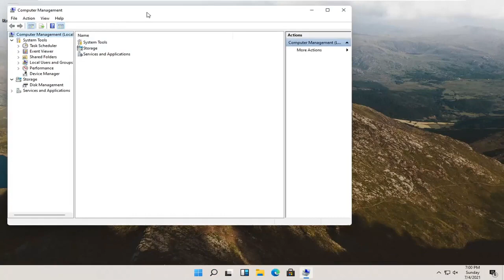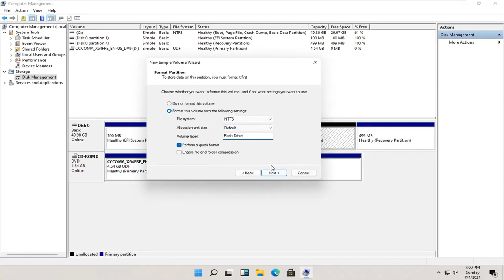شرح تقسيم القرص الصلب في Windows 11 أثناء التثبيت وبعده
كيفية إنشاء قسم على Windows 11 - تقسيم محركات الأقراص الثابتة.

يعد تقسيم محرك الأقراص الثابتة طريقة رائعة لتنظيم ملفاتك ومجلداتك وتطبيقاتك في محركات أقراص افتراضية متعددة. على الرغم من وجود مزايا لامتلاك محركات أقراص فعلية متعددة ، إلا أن الزيادة في محركات الأقراص الثابتة متعددة تيرابايت قد غيرت اللعبة. يُعد تقسيم محرك أقراص واحد طريقة قابلة للتطبيق لمنح نظامك وظائف محركات الأقراص المتعددة هذه مع مساحة كبيرة على كل محرك ، دون الحاجة إلى دفعه لمحرك أقراص آخر.

إذا اشتريت للتو محرك أقراص جديدًا وتريد تقسيمه ، فيجب تقسيمه قبل استخدامه. سواء كان لديك محرك أقراص جديد أو تريد تقسيم محرك أقراص موجود ، فإن العملية متشابهة إلى حد كبير. لحسن الحظ ، فإن تعلم كيفية تقسيم محرك الأقراص الثابتة باستخدام Windows 11 سريع وسهل.

المشكلات التي تم تناولها في هذا البرنامج التعليمي:
إنشاء تقسيم windows 11 التثبيت
إنشاء نوافذ التقسيم 11
إنشاء نوافذ التقسيم 11 usb
إنشاء نوافذ قسم التمهيد 11
إنشاء نوافذ قسم تمهيد جديد 11
لا يمكن إنشاء قسم تثبيت windows 11
تعذر إنشاء نوافذ التقسيم 11
لا يمكن للنوافذ إنشاء خطأ في القسم
إنشاء نوافذ التقسيم efi 11 سم
إنشاء نوافذ التقسيم efi 11
إنشاء قسم لنظام التشغيل windows 11

هل تمنيت يومًا أن تقسم محرك الأقراص الثابتة إلى قسمين؟ ربما تريد تشفير جزء من محرك الأقراص الخاص بك للملفات الحساسة ، أو ربما تريد تشغيل Linux ثنائي التمهيد إلى جانب Windows. من السهل فعل ذلك فعلاً ، وجميع الأدوات الضرورية مدمجة في Windows.

تسمى هذه العملية بتقسيم محرك الأقراص ، وفي الواقع ، ربما يكون محرك الأقراص لديك مقسمًا خارج الصندوق: يشغل القسم C: غالبية محرك الأقراص ، ولكن تحتوي معظم أجهزة الكمبيوتر أيضًا على قسم "استرداد" صغير يمكنه المساعدة في الإصلاح نظامك إذا حدث خطأ ما. إذا كنت لا تستخدم كل المساحة الموجودة على محرك الأقراص C: ، فإليك كيفية تقسيمه إلى أقسام متعددة لاستخدامات أخرى.